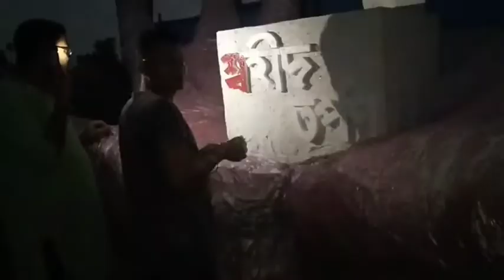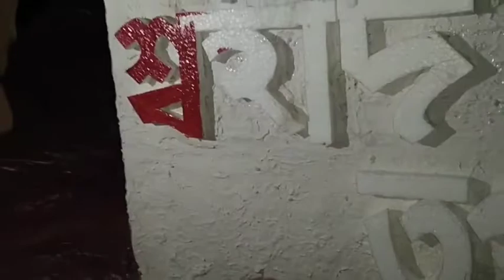morigaon rabha divas|rabhadivas2022|Rabha divas special2022|kendriya rabhadivas 20june 2022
morigaon rabha divas|rabha divas2022|Rabha divas special2022|kendriya rabha divas 20june 2022|morigaon|morigaon rabha divas|rabha divas date 2022
morigaon rabha divas#morigaon#morigaon rabha divas#rabha divas date 2022rabhadivas2022 rabha rabhadivasspecial2022 assamese assam kendriyarabhadivas20june2022 rabhadivas morigaon assamese Rabhadivas Rabha divas special#Rabhadivas2022#Morigaon kendriya rabha divas 2022